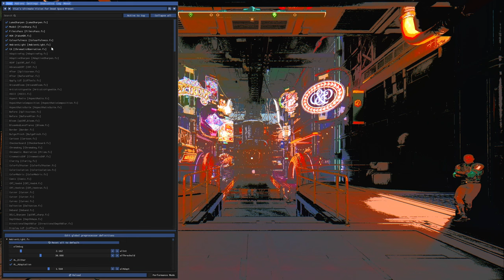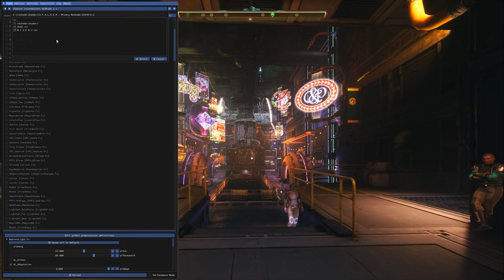the Outer Worlds Supernova Permadeath with Mods Part 10, the Groundbreaker